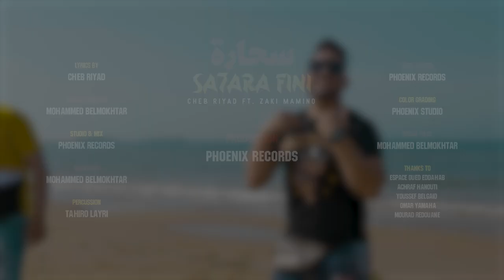Cheb Riyad ft. Zaki Mamino | Sahara Fini (Clip Officiel) سحارة فيني | PHOENIX Prod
A new song by the young duo Zaki Mamino and Cheb Riad in a genre of Moroccan Rai, the name of the song is Sahara, exclusively available on YouTube and all music platforms.

لا تنسو الإشتراك في القناة ليصلكم كل ما هو جديد ♥️

Cheb Riyad ft. Zaki Mamino | Sahara Fini
 الشاب رياض | زاكي مامينو | سحارة

Lyrics by : Cheb Riyad
Music Producer : Mohammed belmokhtar
Studio & Mix : Phoenix Records
Mastering : Mohammed belmokhtar
Video Editing : Phoenix Records
Color Grading : Phoenix Studio